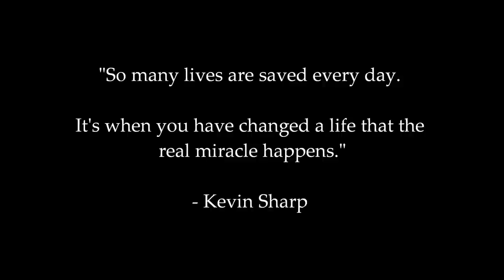Kevin Sharp - Sailing Home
A tribute video that I made in memory of Kevin Sharp. The song is a recording of Kevin Sharp singing "Sailing Home" at a church musical production. Kevin was and is an inspiration to all who knew him.